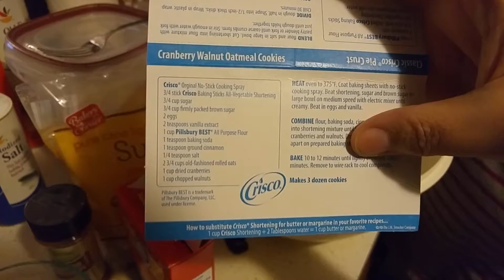No Spoilers! and Baking Cookies - Vlog - 17 December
Andrea's Life

Hello!
Thanks for visiting and checking out my video!

No Spoilers! and Baking Cookies - Vlog - 17 December 2017